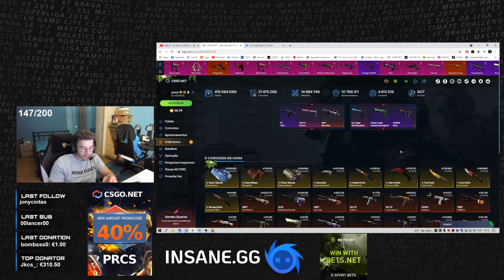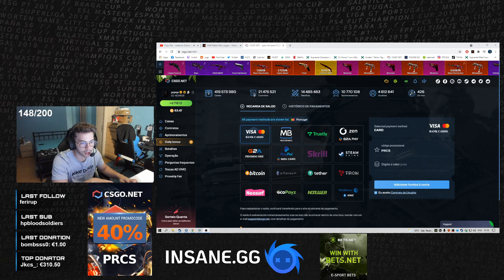pr | MELHORES MOMENTOS #18